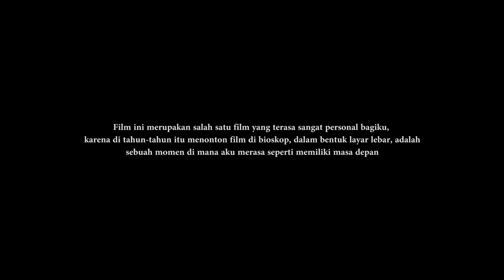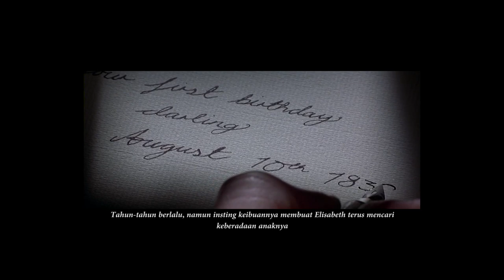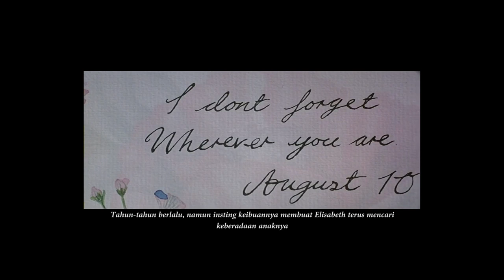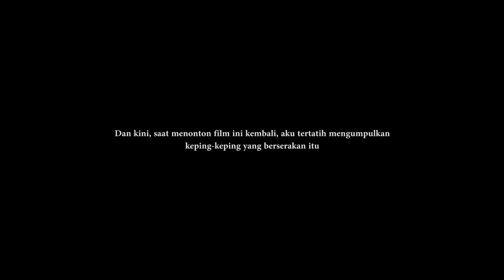Firelight (1997) | Sophie Marceau & Stephen Dillane | Bagian 1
Firelight (1997)

Video ini menceritakan tentang film Firelight produksi 1997.
Film yang berkisah tentang seorang governess (pengajar privat)
yang bersedia dibuahi rahimnya oleh seorang tuan kaya yang
menginginkan memiliki keturunan, untuk kelak diambil bayinya.
Berlatar Inggris tahun 1800-an di mana di masa itu banyak
bangsawan atau tuan kaya memilih mendidik anak-anaknya
secara privat semacam homeschooling. Governess akan tinggal
di dalam rumah majikannya selama mendidik anak-anak yang
menjadi tanggung-jawabnya.

Pemeran utama film ini adalah Sophie Marceau dan Stephen Dillane.
Naskah ditulis sekaligus disutradarai oleh William Nicholson.